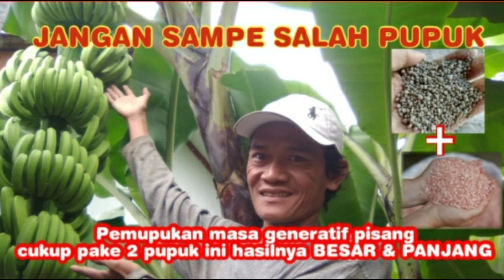CARA PEMUPUKAN PISANG FASE GENERATIF/PEMBUAHAN, pupuk pisang agar cepat berbuah dan besar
Slamat datang di WANS GARDEN

konten kami kali ini tentang pemupukan kebun pisang pada fase generatif / pembuahan.
apa saja pupuknya?
bagaimana cara pemupukan pisang yg benar?
usia berapa dikasih pupuk pembuahan?
langsung saja simak videonya.
smoga bermanfaat 🙏